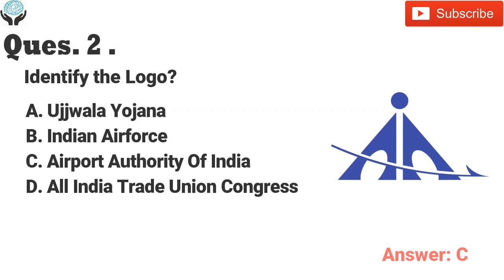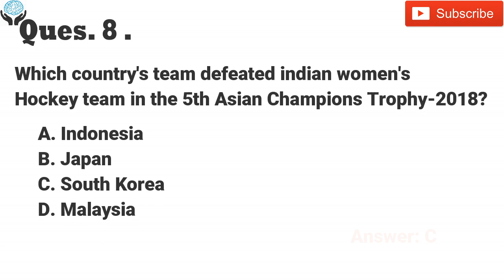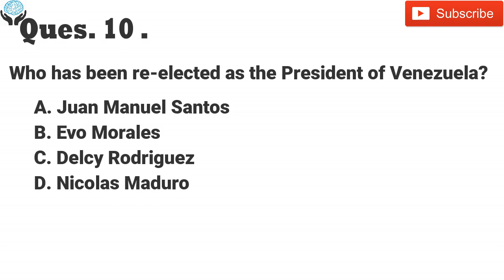#75 GK QUESTIONS| 24 May 2018| AIIMS 2018 Preparation | GK QUESTIONS For AIIMS 2018/2019